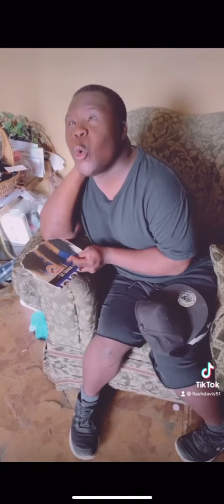Dj Cece Funny Hilarious Moments will have you about Pee your pants. Try not to laugh 🤣😂